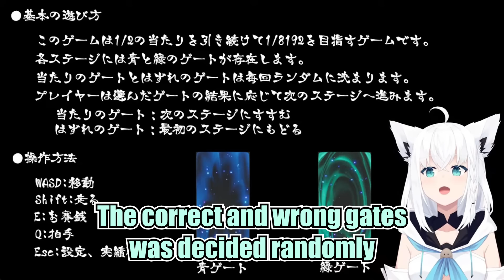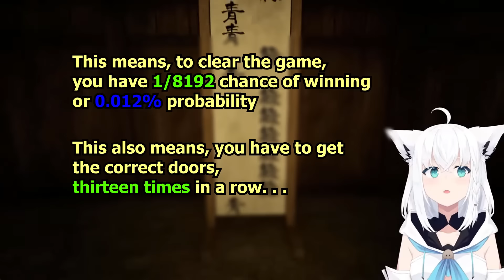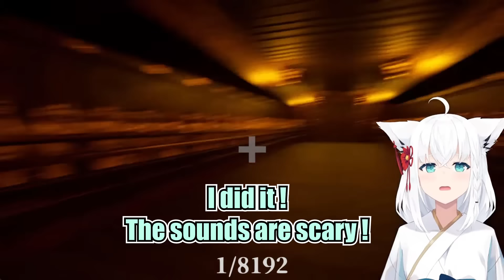Fubuki Clear the Game With 1/8192 Probability of Completion ~ Hololive Shirakami Fubuki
Fubu-san tried the chance game of 1/8192 which has 0,0128% of winning and a ton of time spent.
It took her 11 hours to clear the game.

Source:
【1/8192】リベンジ戦！！！！「1/2」を13連続で引き当てれば私の勝ち！！！【ホロライブ/白上フブキ】